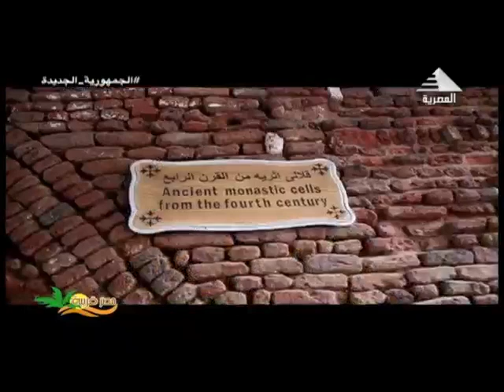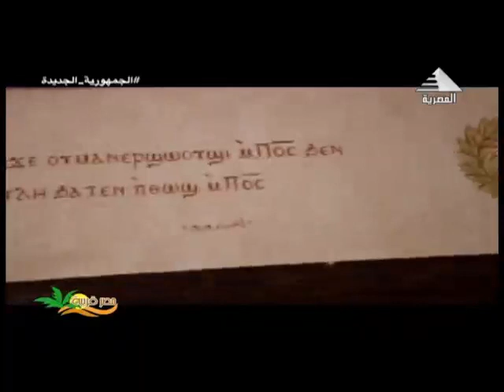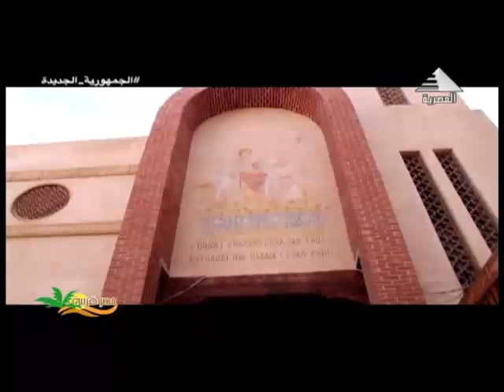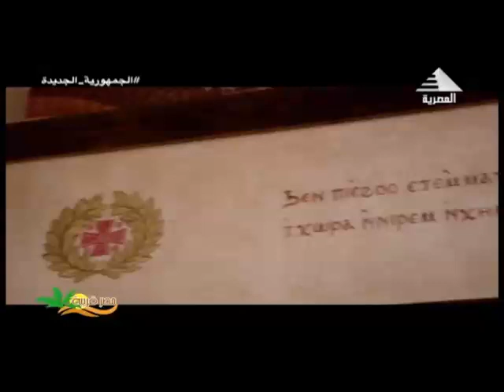ريم الشافعي في مصر قريبة من كنيسة الشهيدة دميانة (كفر الشيخ) اخراج نورهان البيلي 15 ديسمبر 2023